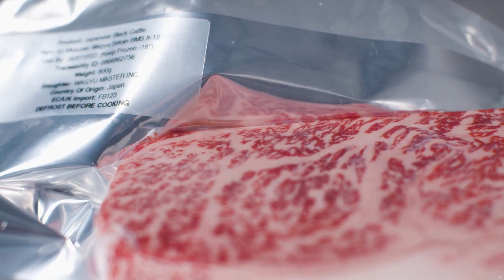Wagyu: The Ultimate Beef for Discerning Palates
In this video, we'll explore Wagyu beef, famous for its marbling and melt-in-your-mouth texture. From breeding standards to intricate marbling, we'll delve into all aspects of this delicacy. We'll also explore the best ways to savor it, from searing to tartare. Get ready to indulge in Wagyu's exquisite taste. Happy Cooking Foodies!